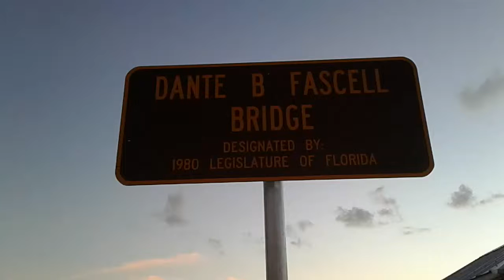Bridge Walkway View on Long Key Channel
Walking out onto the Dante B Fascell Bridge. The bridge crosses Long Key Channel between Marathon and Long Key in Monroe County, FL